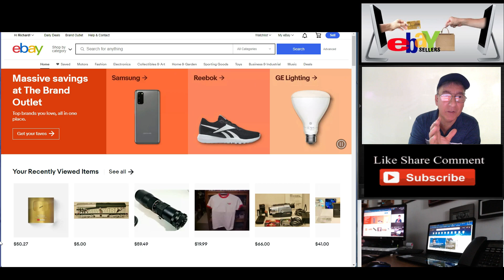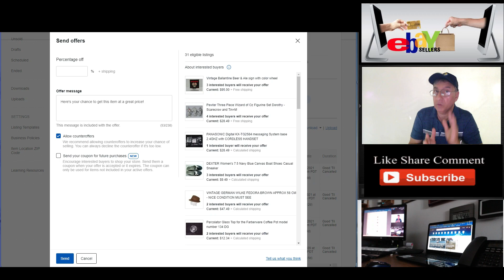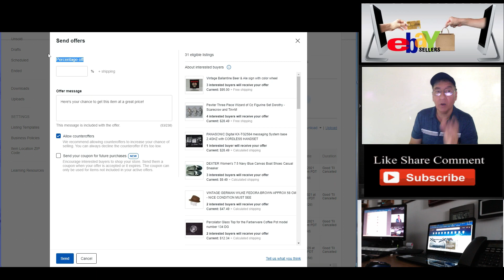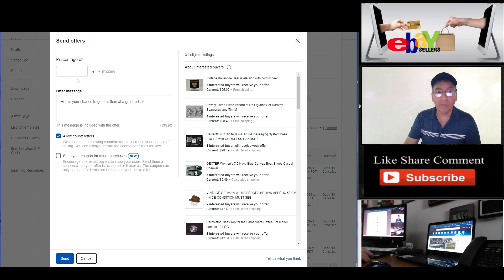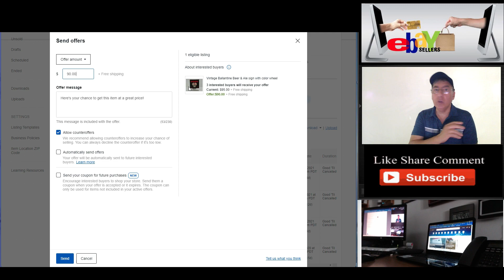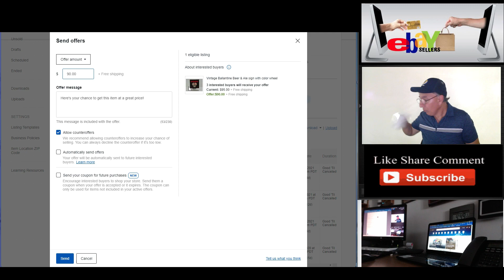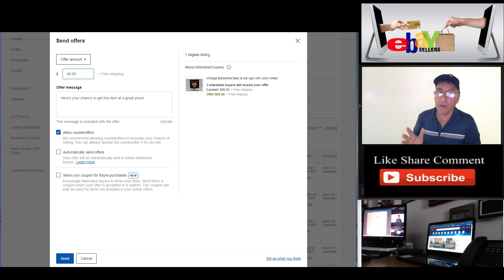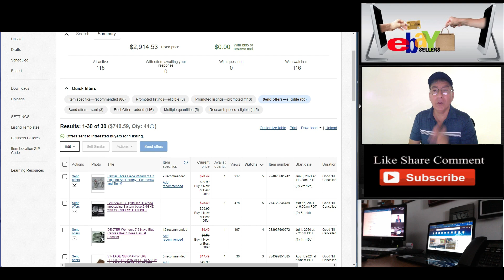Let's talk eBay for August 20 2021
I share information that may be helpful to the online reseller. I like sharing information with people who have an open mind want my viewers to keep coming back for new informative content. If this is for you then please subscribe, like comment, and share and if you want to be updated as to when I upload new videos, please hit that bell notification icon.

 Rich Pasini